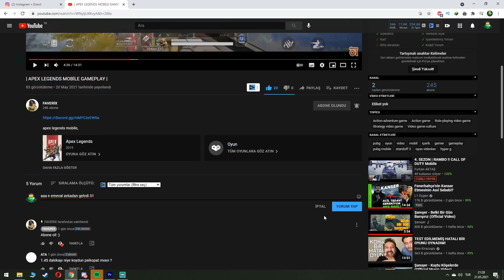GECE OYUNDA NELER OLUYOR? OYUNA BOT MU EKLENDİ? - STANDOFF 2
Selam Arkadaşlar :D
Bu Videoda Standoff2 oyununda geceleri görülen bot olaylarına birkaç teori ortaya attım. Sizce durum ne? yorumlarda bizimle paylaşın :D

Bu video ile birlikte 30.4k olalım!

INTRO SARKI - FRISCO FT. SHAKKA - DIFFERENT KIND
OUTRO SARKI - EFE SIVRI - CUMARTESI